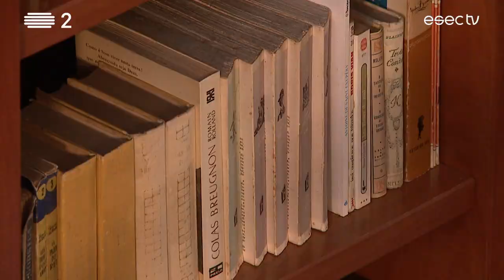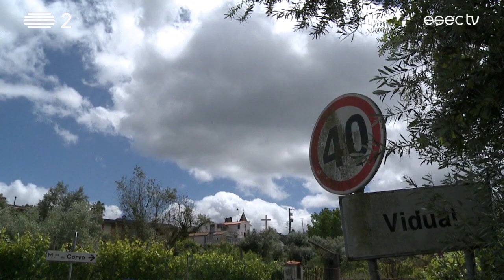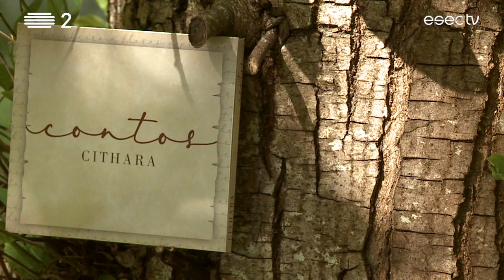Cithara apresentam álbum "Contos"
Foi na casa de um amigo, onde decorreu a gravação do disco, que o trio CITHARA nos recebeu para uma conversa sobre o seu novo álbum.
"CONTOS" - é o nome deste novo trabalho do grupo, que junta guitarra clássica, guitarra portuguesa e violoncelo.